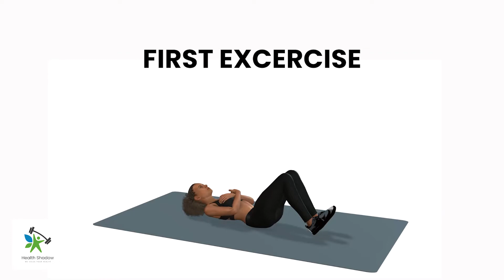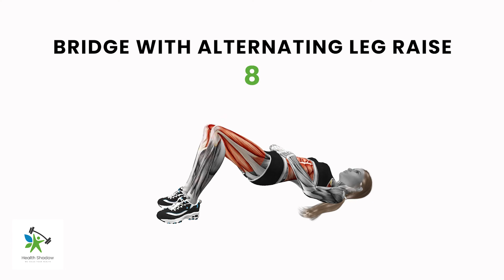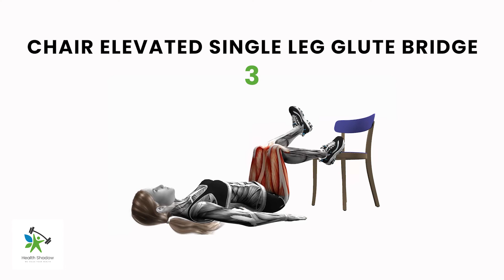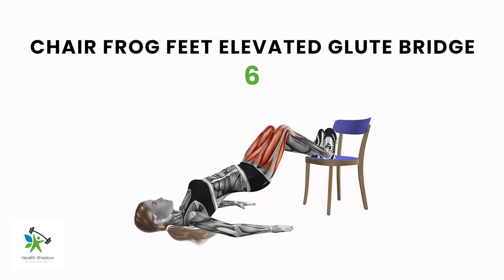Lower Body exercises PT1 (Health Shadow)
Welcome to Health Shadow, this Video is about Lower Body exercises PT1 (Health Shadow)